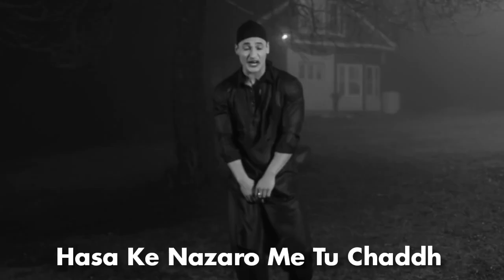Asim Riaz | Khuda Se Dar Lyrics Status | Asim Riaz New Rap Song Status | New Rap Song 2022 Status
The Original Credit Of Video And Songs :- Asim Riaz

asim riaz song dil ko maine di kasam status,